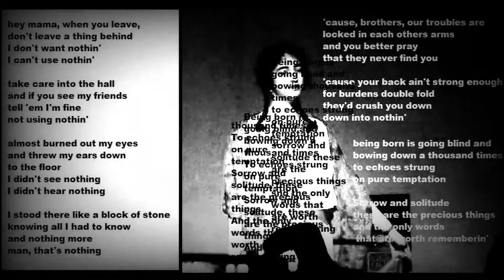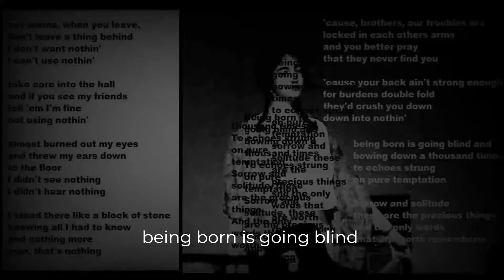Margot - nothin' (townes van zandt cover)